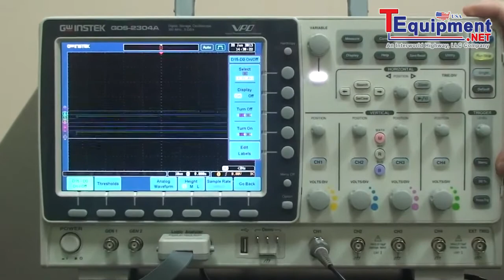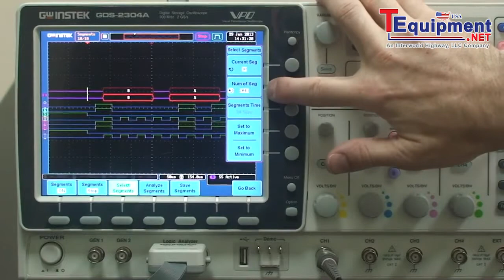GW Instek GDS-2000A Oscilloscope Segmented Memory function